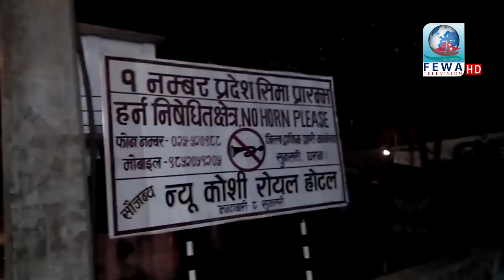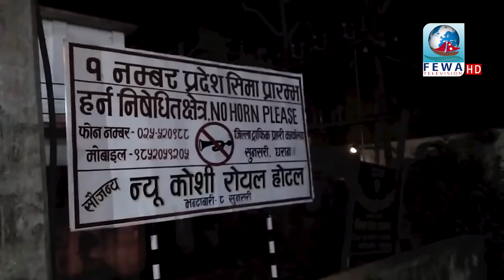के भन्छन त सीमनाका नेपाली हरु ???? Yatra Purbako Eposide 3